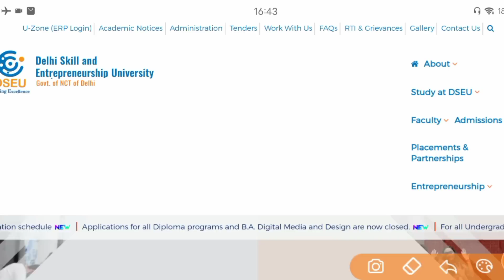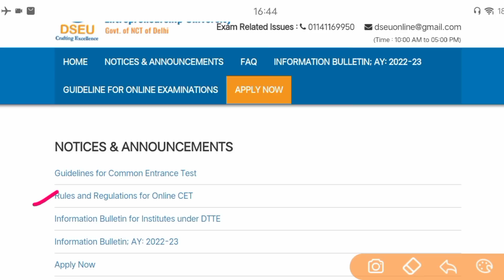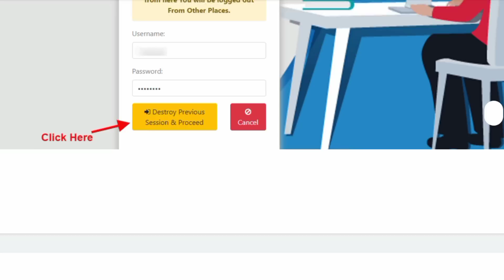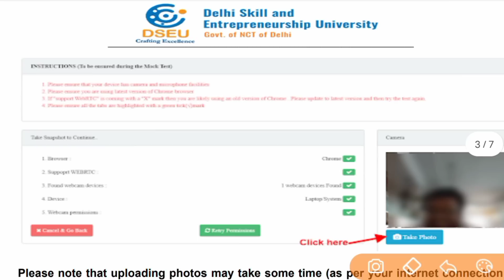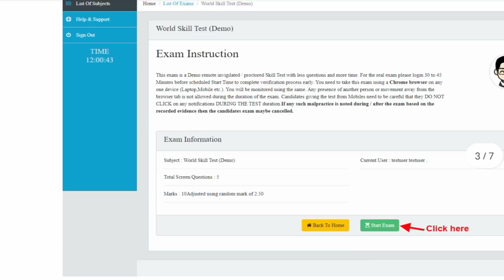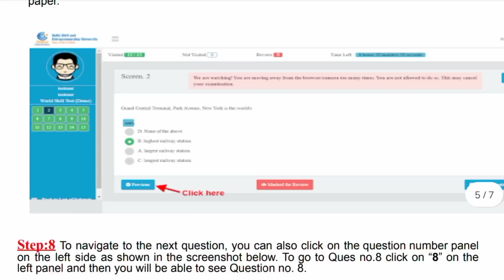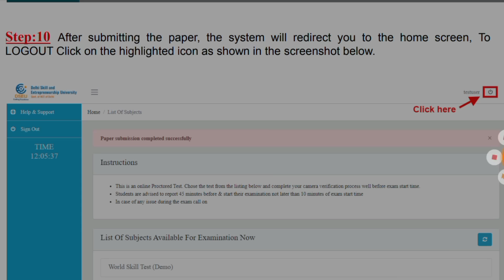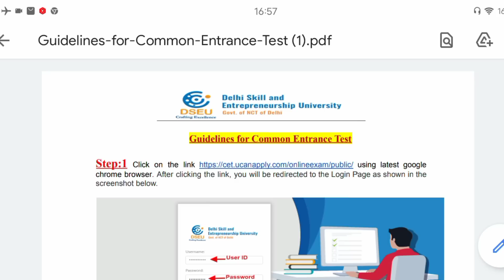Delhi Polytechnic 2022 : Guidance For Entrance Exam || How to Join Exam Test : Delhi Cet 2022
Delhi polytechnic Entrance Exam Syllabus 2022
Delhi Polytechnic entrance exam syllabus
Delhi polytechnic 2022 Best Books for entrance exam
Delhi polytechnic entrance exam 2022 Syllabus for full time diploma
Delhi polytechnic 2022 entrance exam syllabus For part time diploma
Delhi Cet entrance exam 2022 Syllabus for full time
Delhi Cet 2022 entrance exam syllabus For Group A